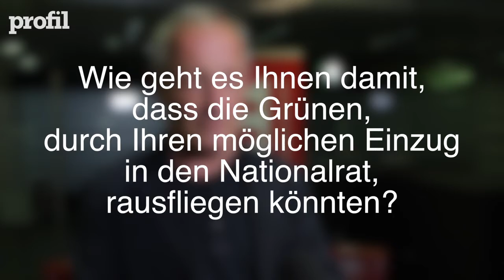Pilz: "Protestwähler haben etwas Besseres verdient als Strache"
Peter Pilz im profil-Interview